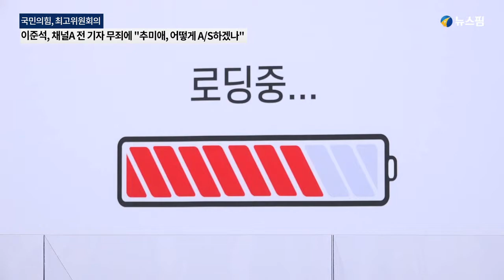이준석, 채널A 전 기자 무죄에 "추미애, 어떻게 A/S하겠나"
국민의힘 이준석 대표가 19일 오전 서울 여의도 국회에서 열린 최고위원회의에서 발언하고 있다.